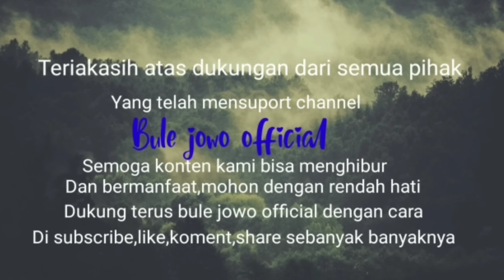BIKIN SHOCK PELANGGAN, JUALAN DARI BELUM ADA LISTRIK CUMA 4RIBU SUDAH DAPAT LAUK BIKIN KENYANG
Kuliner kali ini kita ada di kota ngawi tepatnya di daerah selopuro ketemu pecel legendaris paling rame di kota ini.wm.nasi pecel yu sri sor talok.pengunjungnya dari berbagai kota.tersohor se nusantara.selain rasanya yang mantap terkenal juga karena murahnya.wajib jadi salah satu rekomendasi kuliner kalian jika sudah sampai kota ngawi@bulejowoofficial

BUKA SETIAP HARI MULAI PUKUL 6.30 -HABIS

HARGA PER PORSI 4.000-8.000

LOKASI
JC9V+8W9, Unnamed Road, Nambangan, Selopuro, Pitu, Ngawi Regency, East Java 63252

Tonton juga vidio lainnya di link di bawah ini@bulejowoofficial